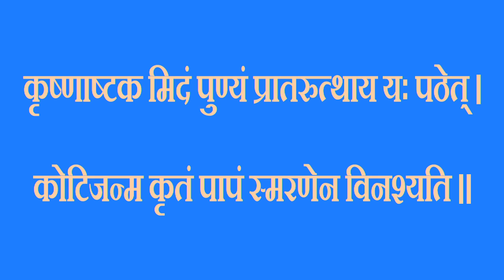श्री कृष्ण अष्टकम - Shri Krishna Ashtakam (Vasudeva Sutam Devam)- Hindi Lyrics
श्री कृष्णाष्टकम हिंदी में

Licensing information could be seen at the home page